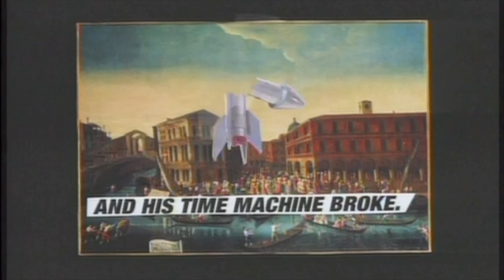Coca Cola - Fritz Isn't From Here